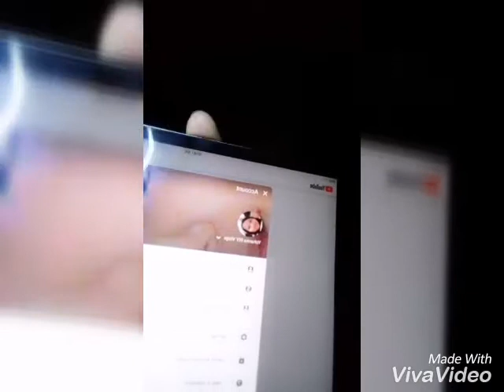It's my first vlog